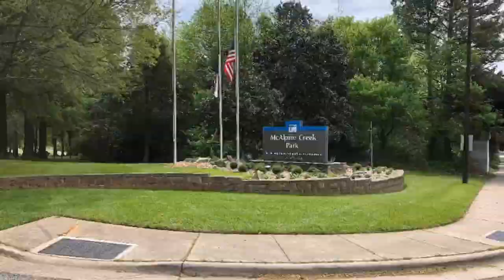McAlpine Creek Park (Charlotte, NC)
This is one of our favorite places to mow in Charlotte, NC!  There's so much to do there and it's ALWAYS a happening place.  The next time you're looking for a place to spend the day with the family you should check it out.  There are literally MILES of trails or "greenways" for walking, running, and bike riding.  There is also onsite fishing, picnic areas, and tons of room to play ball, fly kites, or just get out and enjoy the beautiful weather.

It's also pet friendly with one of the biggest dog parks in Charlotte, so don't forget your four-legged friends!

Music compliments of Knox Hamilton “Mission Control”